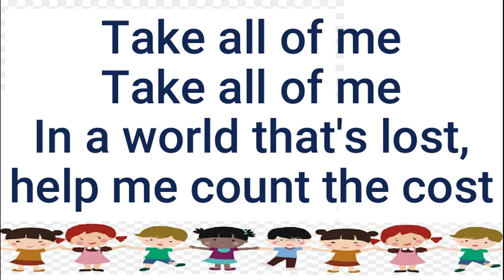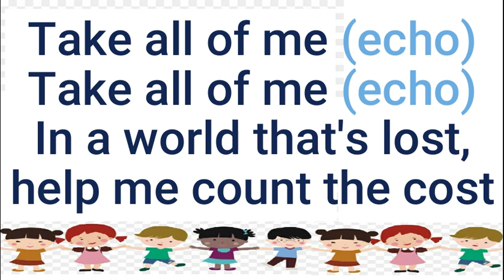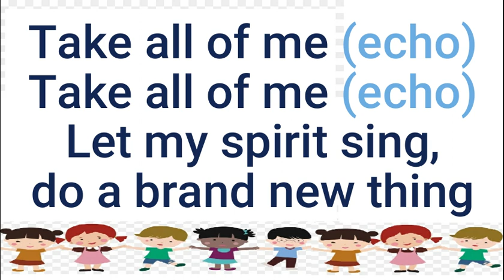TAKE ALL OF ME | Lyric Video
Words and Music by Debbie Kerner & Ernie Rettino
Kids Praise! 4 "Singsational Servants!"